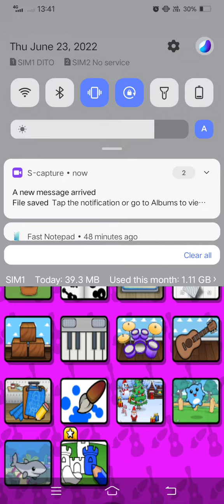Marvin Rey — Vlog 11,857